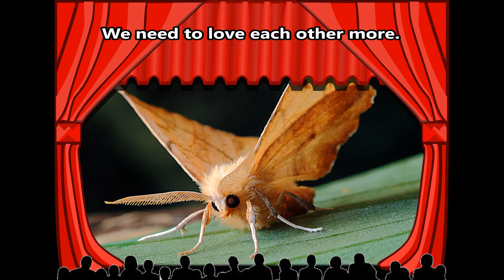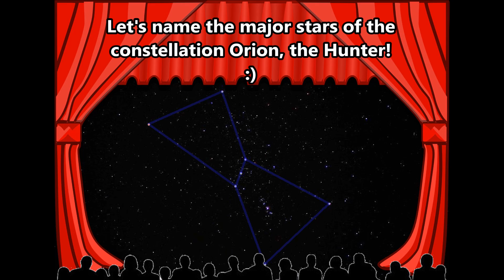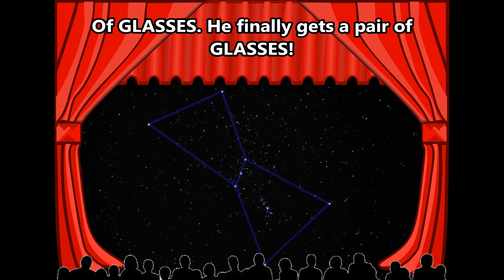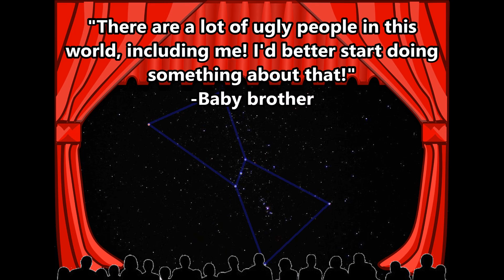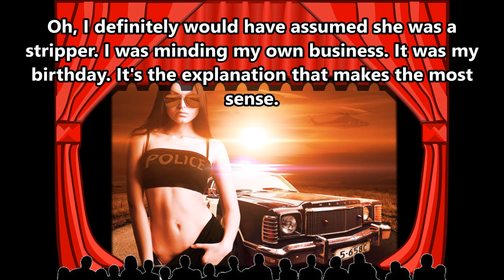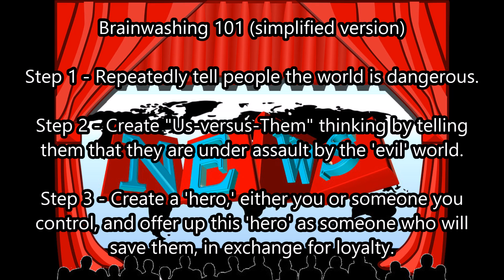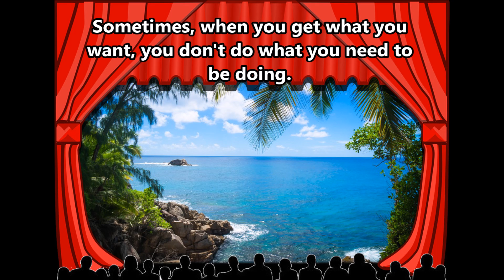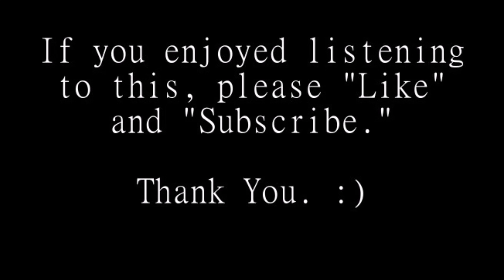Wandering with Dax 7: Cops Don't Like It When You Wave :)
Hosted by Dax Allred.

- I tell the story of a fellow bothering two local women
-I talk about the Orion constellation, and how a parents once owned a movie theater
-Cops pull me over for waving at somebody
-Brainwashing and the News media
-I describe an interaction with Wasp spirit